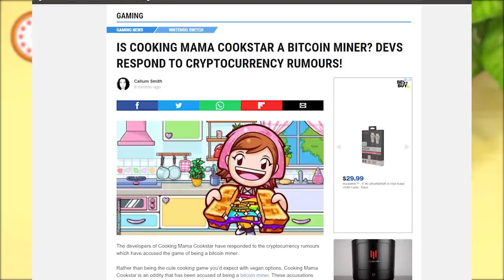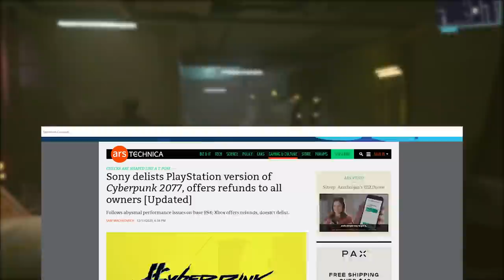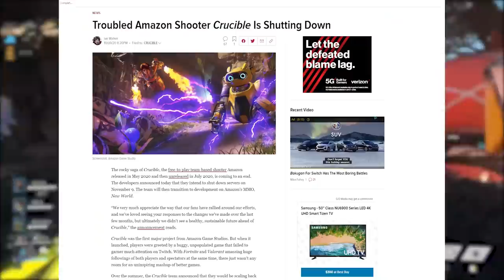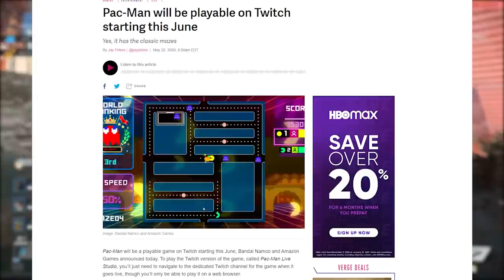Top 10 WORST Games of 2020 - ProJared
As if 2020 wasn't AWFUL enough! These are the 10 WORST GAMES of 2020!

How many awful, terrible, bad garbage games did I have to play this year? Way more than I would ever like. There was so much crap that I missed TONS. I know there were more bad things. I tried man, I TRIED!

0:00 Intro
00:14 Number 10
02:18 Number 9
03:28 Number 8
04:40 Number 7
06:47 Number 6
08:10 Number 5
09:27 Number 4
11:55 Number 3
13:46 Number 2
15:28 Number 1

►Theme Song - "Goodbye Summer, Hello Winter" by FantomenK

Additional music by Waterflame
Additional footage by RerezTV, Throneful, DukeSloth